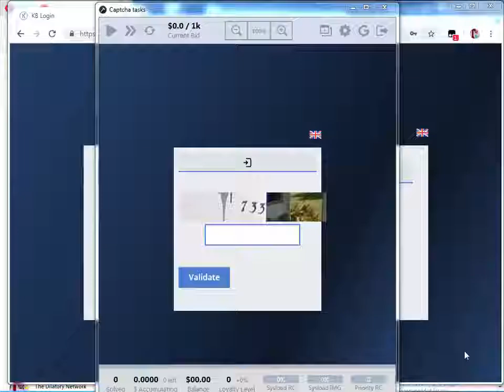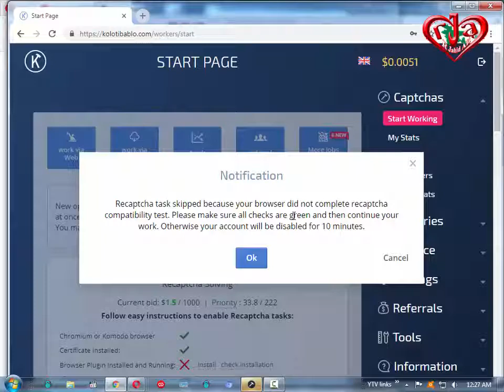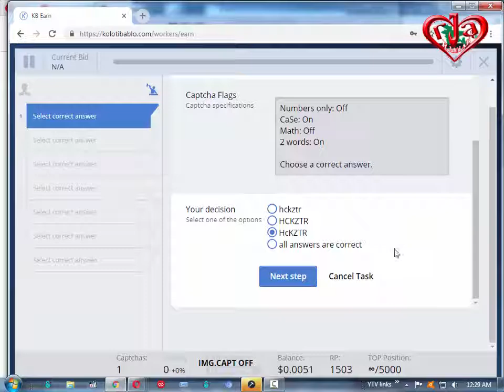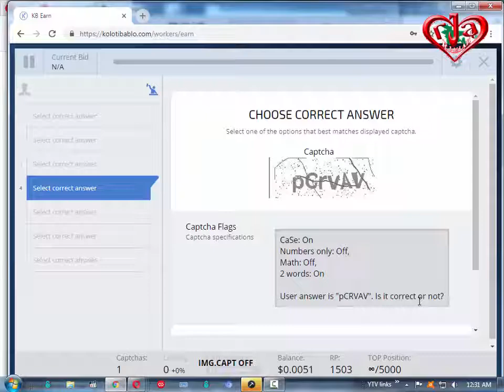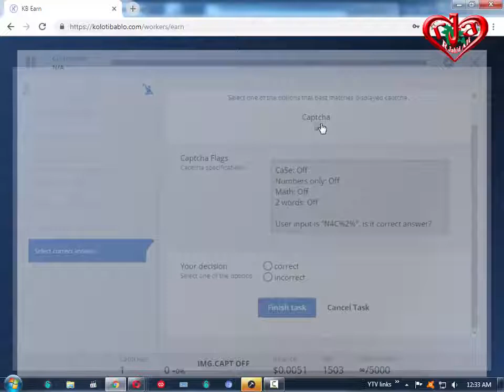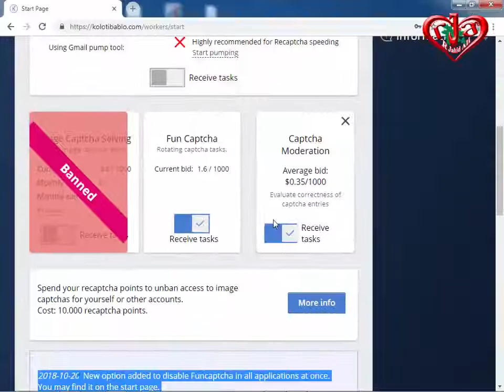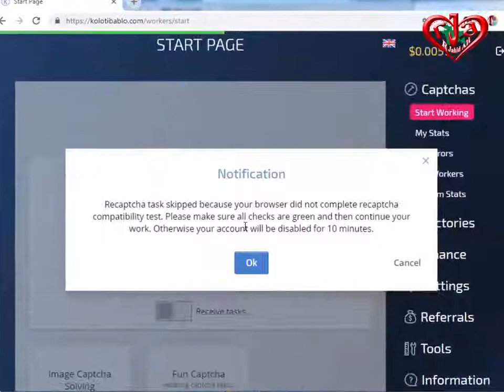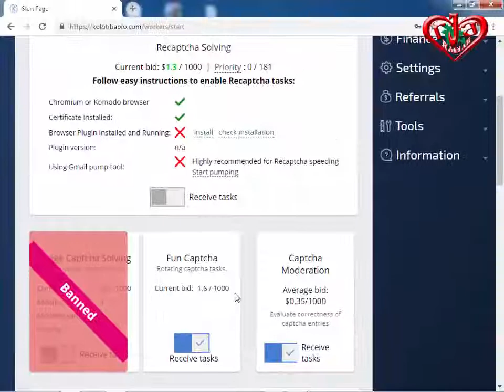Kolotibablu Moderation Test- How to Solve soft's problems WITH EXAM TEST Pass 100% PROOF